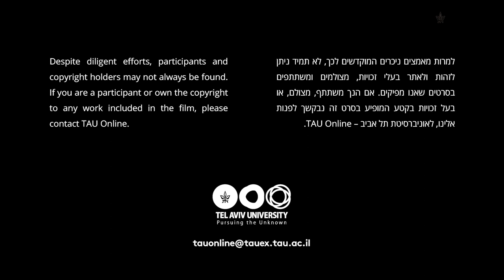Disaster Psychology | Dr. Moran Bodas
Our New Summer 2020 Course: COVID-19: From Crisis to Opportunity